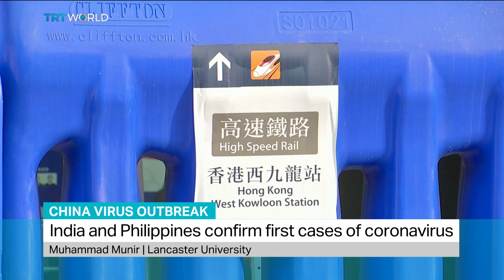China Virus Outbreak: Muhammad Munir, Lancaster University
Muhammad Munir, Virologist at Lancaster University, reacts to the spread of Coronavirus throughout the world since the first cases were detected in central China.